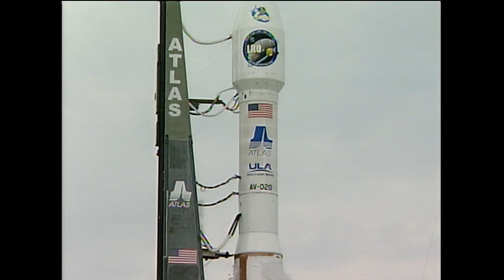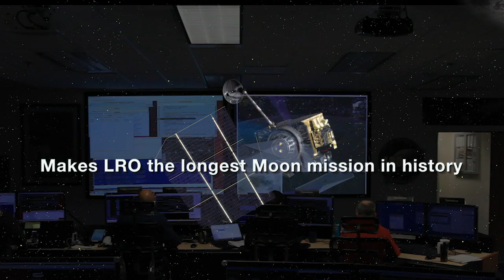LRO, la più grande missione lunare di sempre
Il 18 giugno 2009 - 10 anni fa - partiva la più longeva missione lunare:la sonda Lunar Reconnaissance Orbiter (LRO) della NASA, che ancora oggi continua a raccogliere grandi quantità di dati vitali per la nostra comprensione della Luna, del nostro sistema solare e dei nostri futuri obiettivi di esplorazione spaziale.

Video NASA's Goddard Space Flight Center.
Video in Public domain